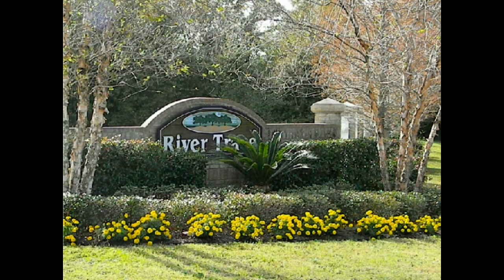Lowest Prices in Foley: 1304 Thames Dr, Foley, AL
New Floor plan offered at our lowest prices ever in Foley!  This split bedroom plan offers all of the upscale amenities including, Fiberglass Wood Grain Front Door, 9' Ceilings, Island Bar in Kitchen, Nafco Flooring in Wet Areas, Garden Tub w/Marble Surround, Walk-In Shower with Glass Shower Door, Rear Porch, Double Garage with automatic door & openers, His/Her Walk-In Closets, Tan Trim Package, Manifold Water System and Much More! Powered by eAgent360 Virtual Tours